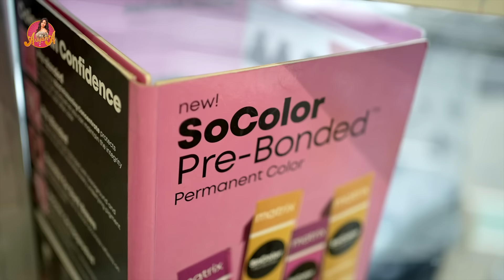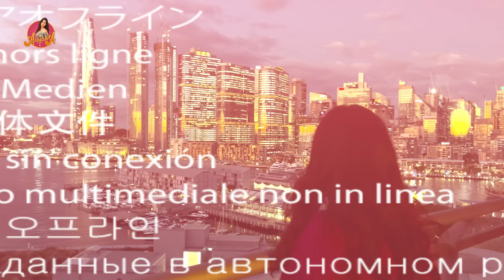Sydney నగరం లో... || Travel Vlog || @AriyanaOfficial || Tamada Media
I am STUNNED with how gorgeous my hair is looking!! 💁🏻‍♀️🥰 I decided to do something bold and take on @Sanjanasanghi96 DareToMelt challenge by @matrixindia_lnc

It’s called the Matrix Color Melt, wherein they blend 3 shades from dark to light to give this naturally blended look!

You too can take the chance to show off your vibrant personality with @matrixindia_lnc wide range of looks : Red, Gold, Mocha and Choco Melt 🌈

So Don't miss out and head over to get amazing offers on Matrix hair color in a salon near you!!